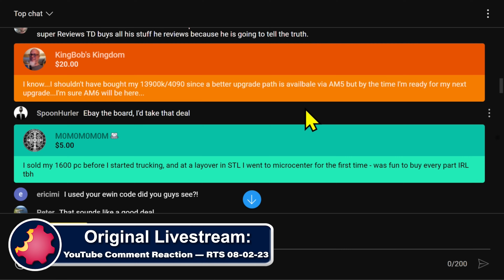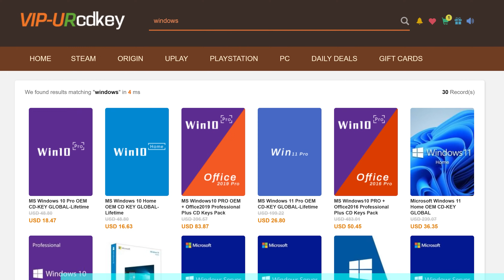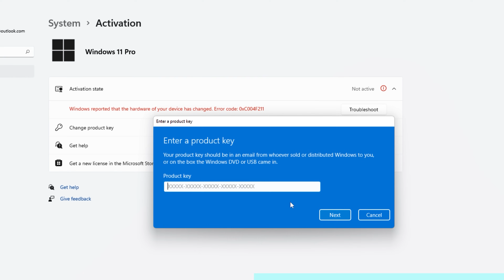The Truth About the 13900k: Why I'm Having Second Thoughts — Byte Size Tech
— Live Stream —
YouTube Comment Reaction — We Respond to Comments & Answer Questions — RTS 08-02-23

— Purchase Links —
 — CPUs

The Truth About the 13900k: Why I'm Having Second Thoughts
RTS 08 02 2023 BST 13900k Buyers Remorse  urcdkeys
13900k: Was it Worth the Hype? My Buyer's Remorse Unpacked